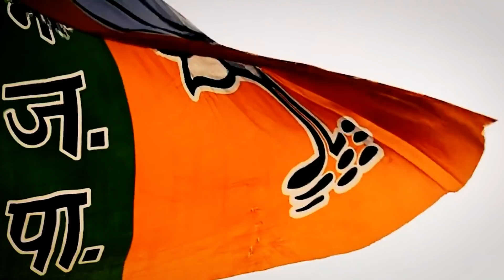Oxygen पर Narendra Modi ने क्यों किया Delhi के साथ सौतेला व्यवहार | Arvind Kejriwal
6. बुराड़ी में 450 बेड के अस्पताल का हुआ ऑनलाइन शुभारंभ